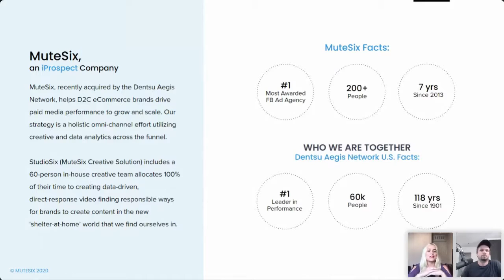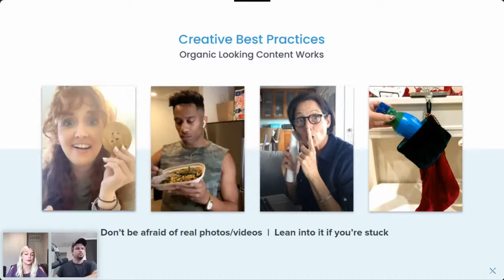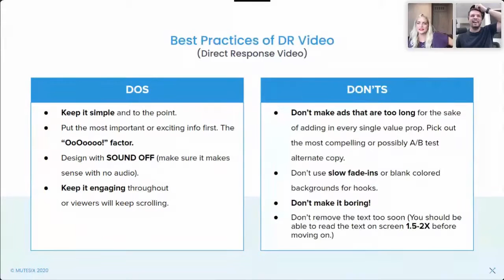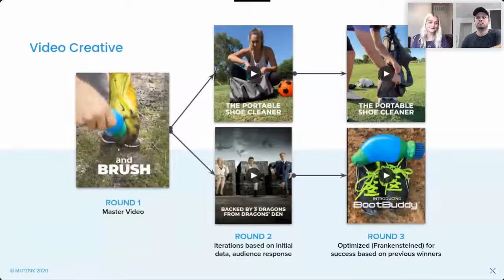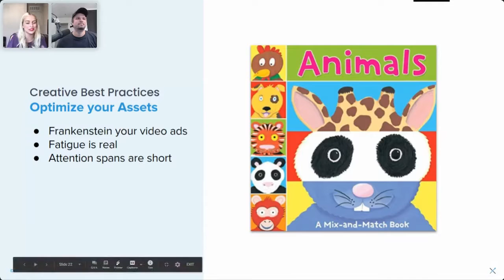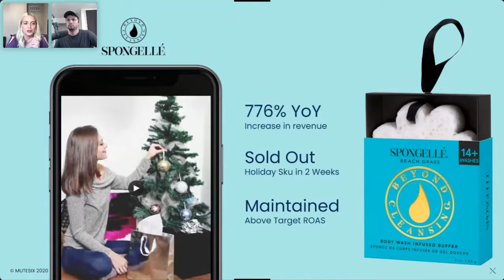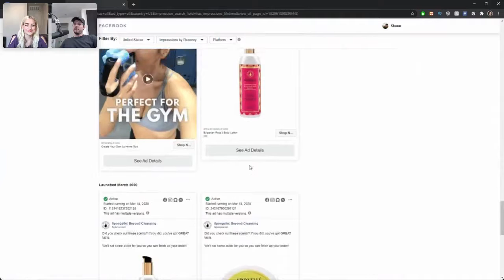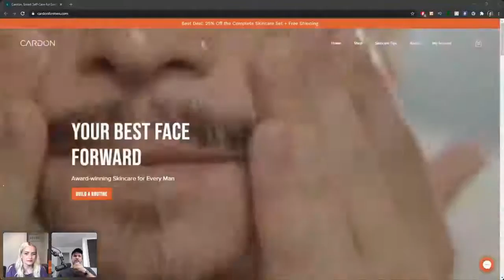Creative Masterclass: How To Start Building High Converting Video Ads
Note; this is a replay of our LIVE training from Aug 18, 2020 🎥

In this Growth Lab training our marketing experts, Stacey Norgren and Shaun Lewin from MuteSix, talk you through best practices, tools and advice on how to build direct response video creative that you can easily create with just your product and a smartphone.

Stacey and Shaun will set off time for Q&A at the end.

In this masterclass you will learn:

✔︎ What a thumbstop is and why it’s important
✔︎ How to utilize organic looking content to your advantage
✔︎ What KPIs to focus on to measure performance
✔︎ How to develop a creative testing strategy